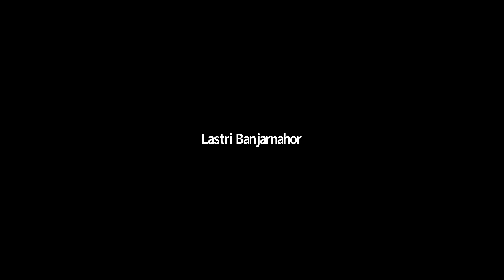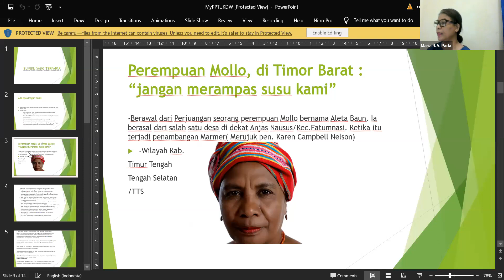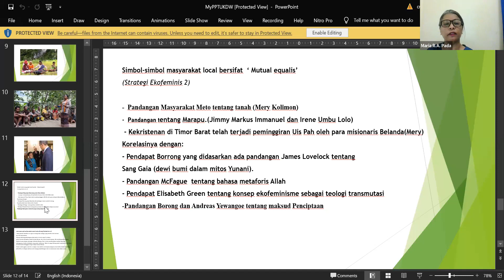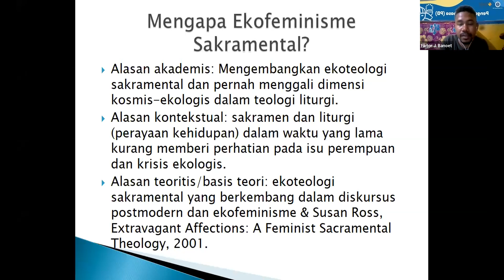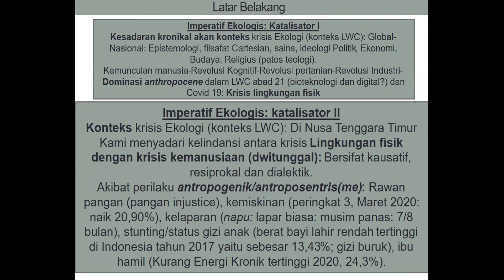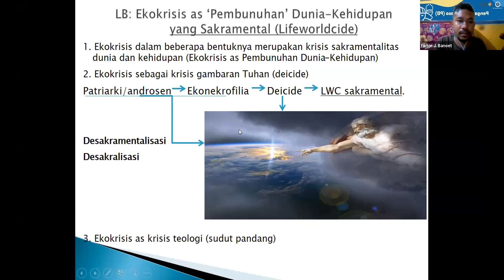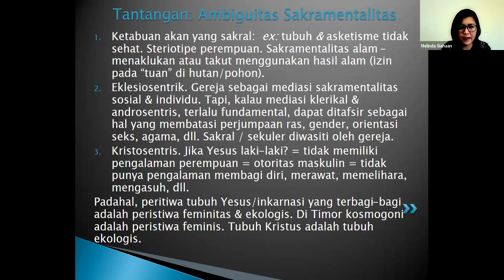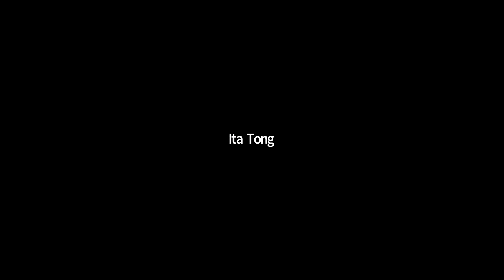Webinar #3 "Ekofeminisme"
Penyelenggara: Pusat Studi Teologi Feminis, Fakultas Teologi, Universitas Kristen Duta Wacana
Waktu: Senin, 22 November 2021 pukul 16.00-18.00 WIB
Narasumber: Maria R. A. Pada dan Fiktor J. Banoet